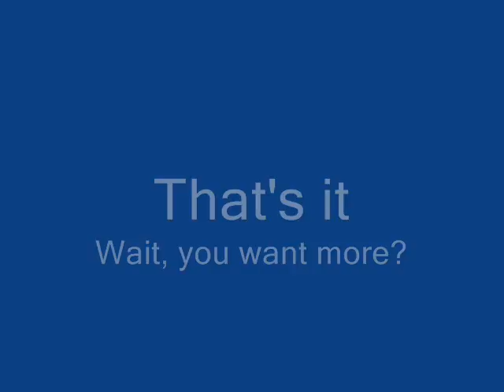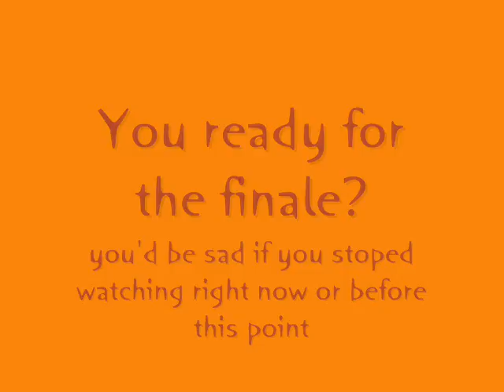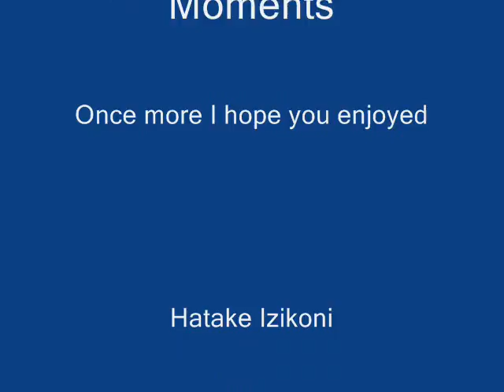Kingdom Hearts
A random video that I made to entertain all of my Kingdom Hearts friends.